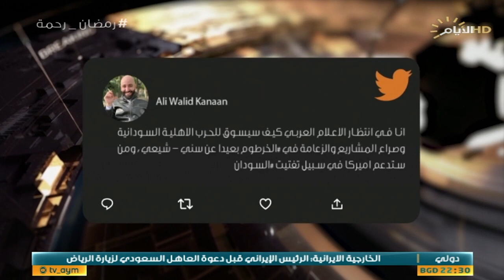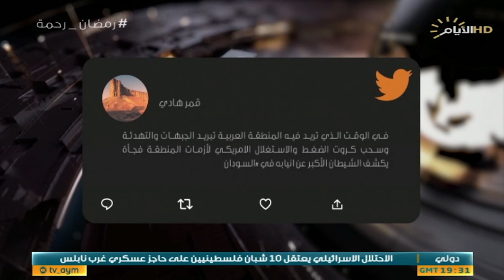حصاد الايام، الموازنة الاتحادية.. قراءة ثانية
الملف الأول :
الموازنة الاتحادية .. قراءة ثانية

▪️ ستوديو: عمر الناصر :باحث في الشأن السياسي.
▪️ ستوديو:د. ناصر الكناني :خبير اقتصادي.

الملف الثاني :
السودان .. صراع جنرالات وحمامات دم

ستوديو: دكتور صالح الشذر  / استاذ العلوم السياسية.

 سكايب: ياسر فرويله / باحث في الشأن السياسي - مصر